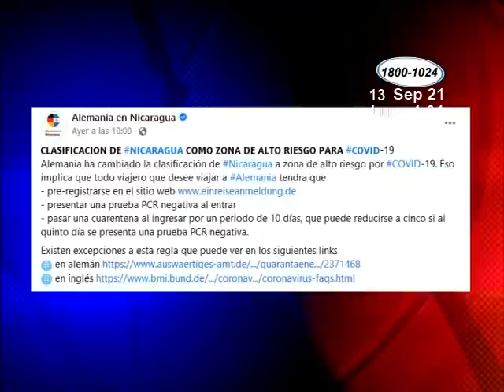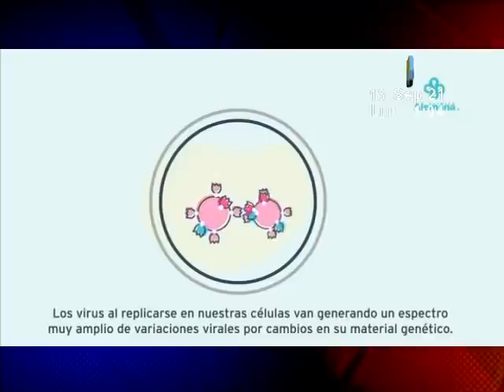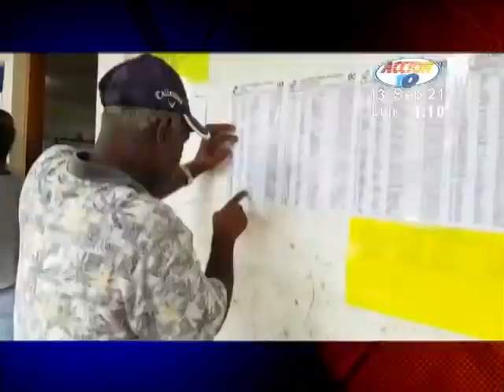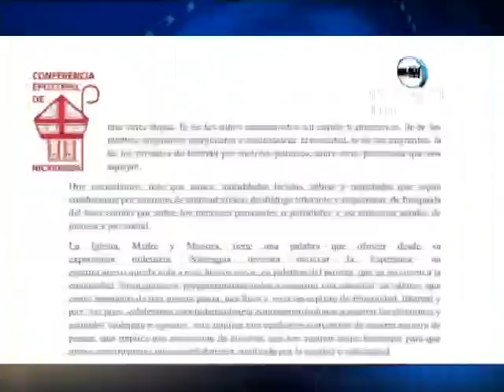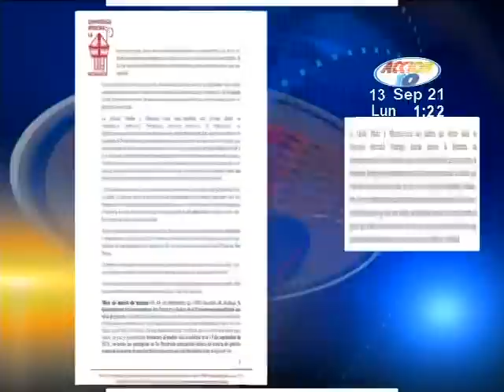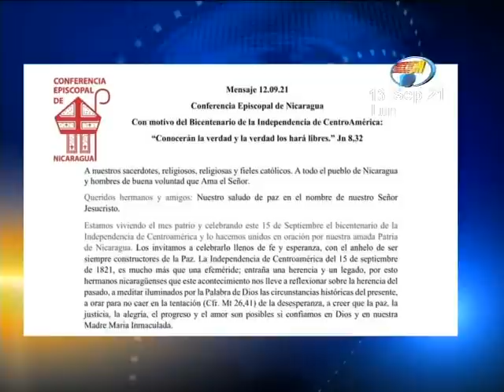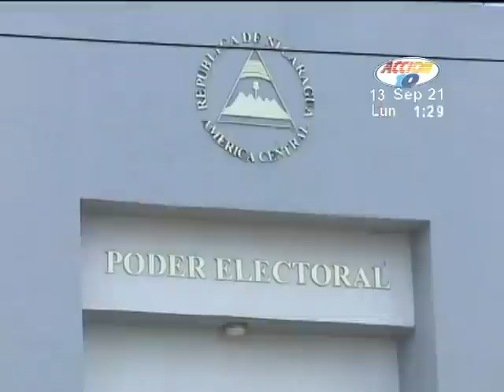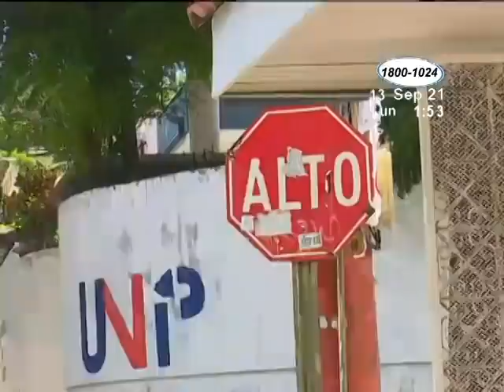Noticiero Acción 10 al Mediodía del 13 de septiembre del 2021